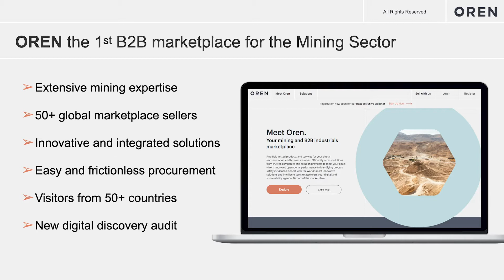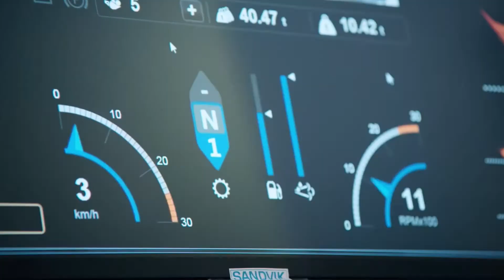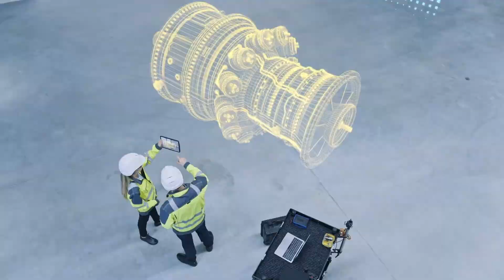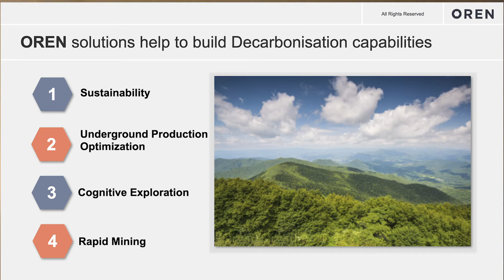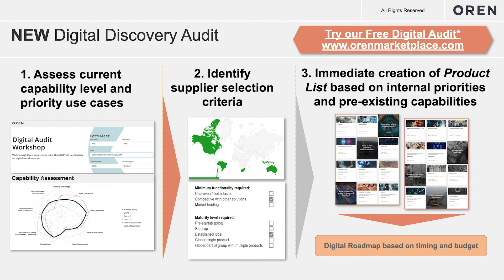How Oren Marketplace Accelerates Digital and Sustainability Transformation for the Mining Sector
Carol Chen, Global Lubricants Marketing Vice President of Shell and Manish Chawla, Global Industry Managing Director, Energy, Resources and Manufacturing Industries, Global Markets of IBM presented How Oren Marketplace Accelerates Digital and Sustainability Transformation for the Mining Sector at the 2020 International Mining and Resources Conference (IMARC) Online.

IMARC returns to Melbourne from 25-27 October 2021.

About IMARC

The International Mining and Resources Conference (IMARC) is where global mining leaders connect with technology, finance and the future. As Australia’s largest mining event, it brings together more than 7000 decision makers, mining leaders, policy makers, investors, commodity buyers, technical experts, innovators and educators from over 100 countries for four days of learning, deal-making and unparalleled networking.